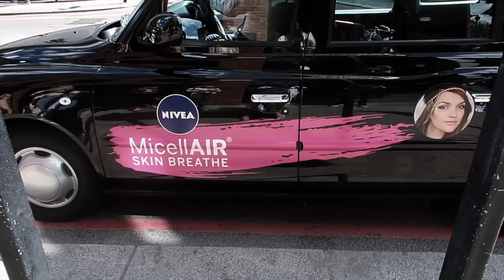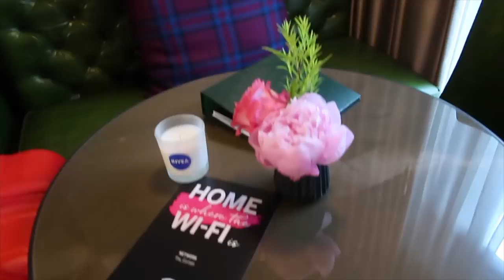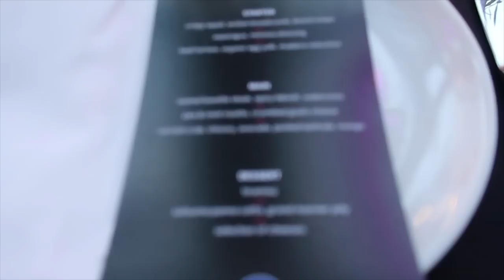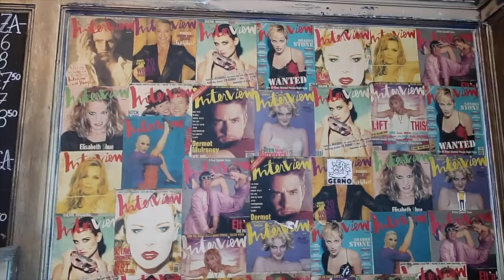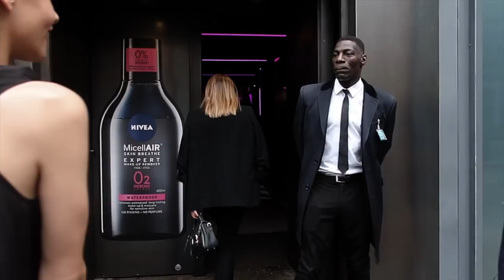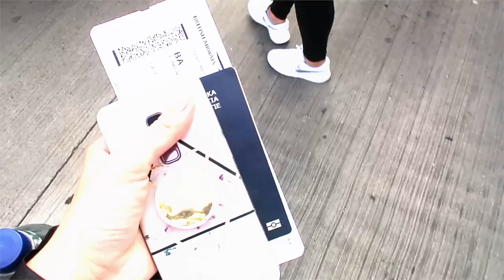Iskustvo koje nikad neću zaboraviti 🇬🇧 | NIVEA u Londonu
Putovanje u London s Niveom je stvarno nešto što ću zauvijek pamtiti. Nadam se da sam vam kroz ovaj video uspjela prenijeti dio atmosfere sa globalnbog eventa Black Micellair vodice i maramica za čišćenje šminke.

Black Micellair vodica i maramice uklanjaju dugotrajni makeup, ne ostavljaju mrlje na licu i nježni su za vašu kožu! Kombinacija jedinstvenog MicellAIRⓇ kompleksa i esktrakta crnog čaja djeluje poput magneta koji na sebe veže dugotrajnu i vodootpornu šminke. Za sobom ne ostavlja nikakve tragove, tako da nema potrebe za ispiranjem ni grubim trljanjem. Nakon upotrebe, koža je potpuno čista - bez nepravilnosti i crvenila zahvaljujući formuli koja štiti osjetljive dijelove kože i trepavice.